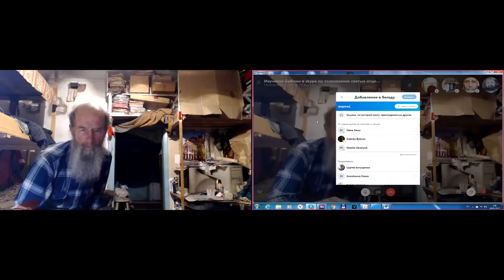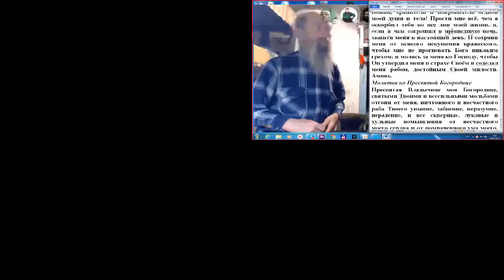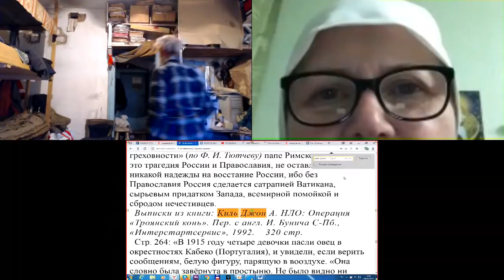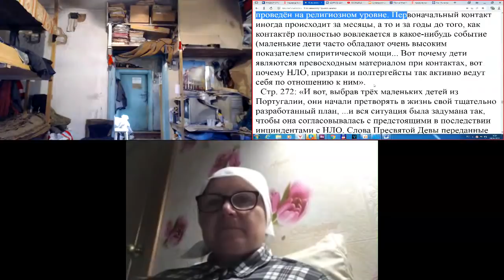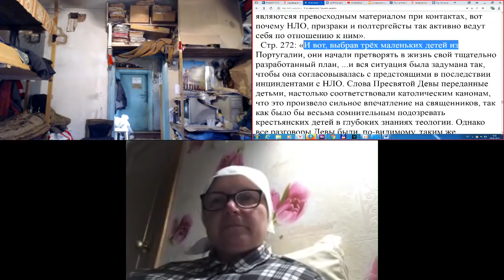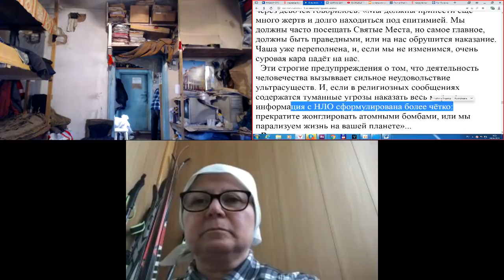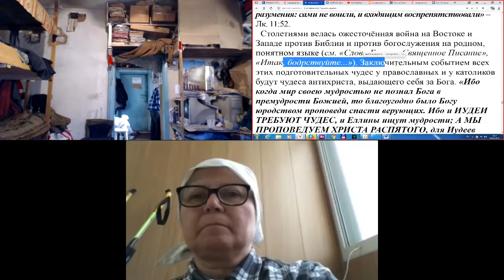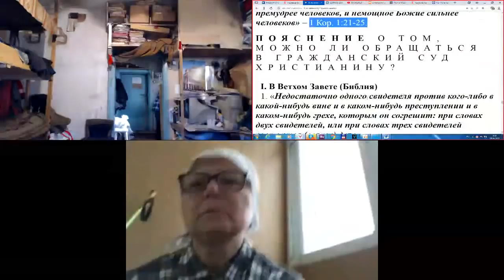Молитвы утром. Фатимская весть. 06. 2019